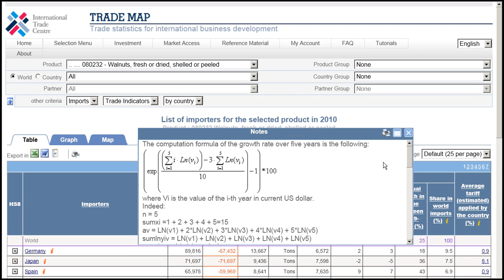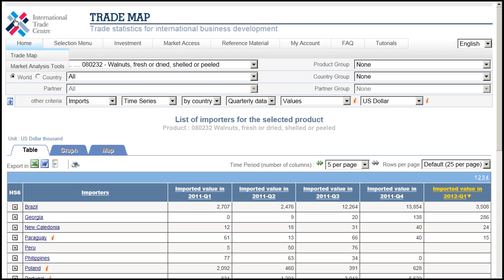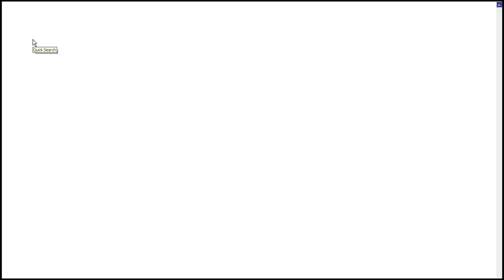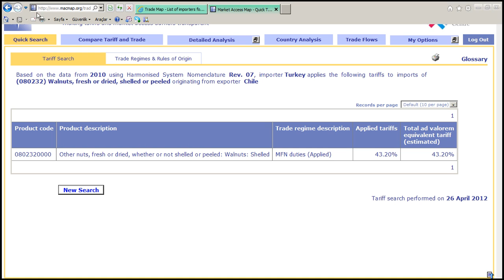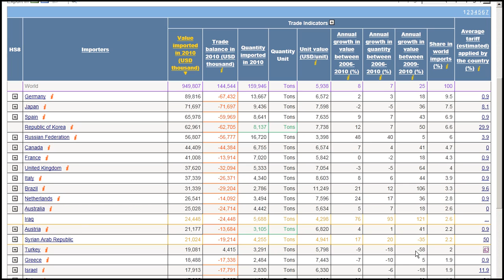/ yapı ve içerik 2.avi